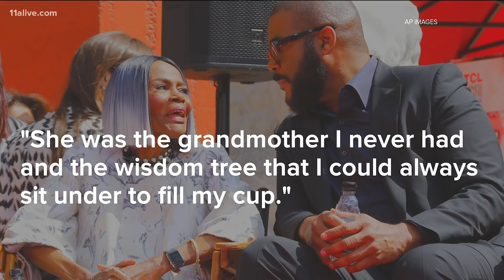Tyler Perry posts loving message to recently departed Cicely Tyson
She was one of the recipients for the 2016 Presidential Medal of Freedom, the nation’s highest civilian honor.